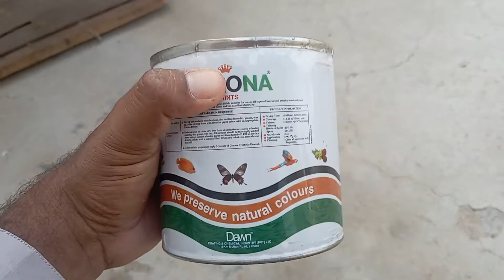How to make oil paint